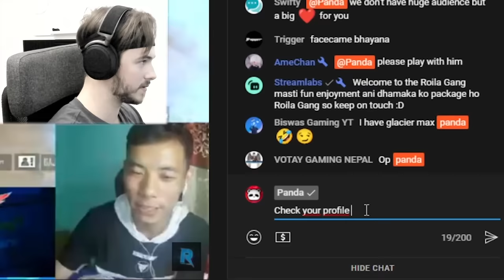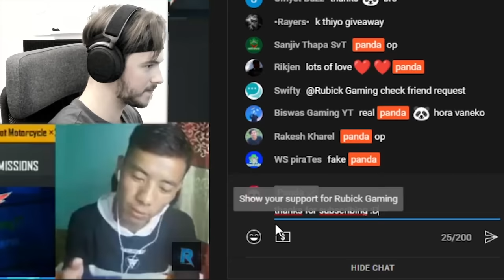POSEIDON vs PHARAOH vs BLOOD RAVEN 😱🔥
POSEIDON vs PHARAOH vs BLOOD RAVEN 😱🔥 Here you have the battle of x-suits  in pubg mobile / battlegrounds mobile india (bgmi)

        (social media)
Highest Rank?